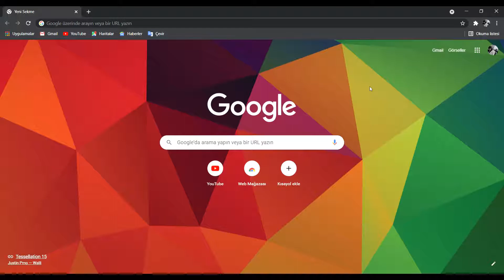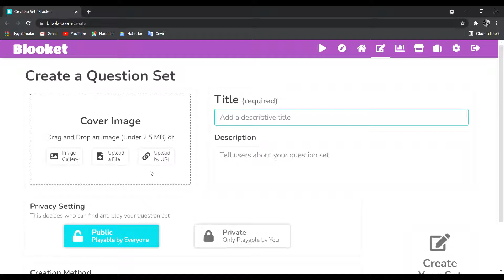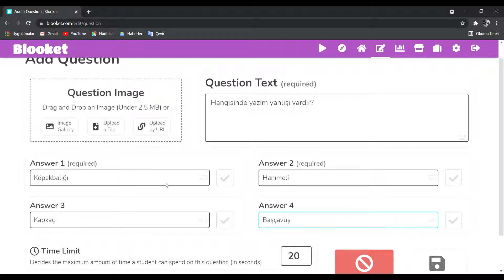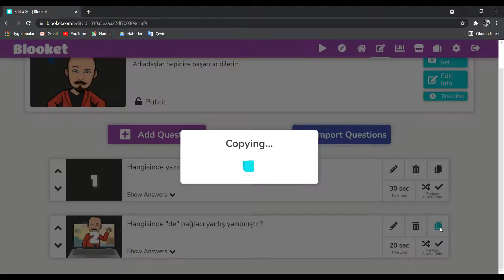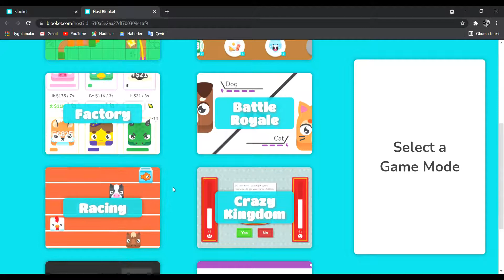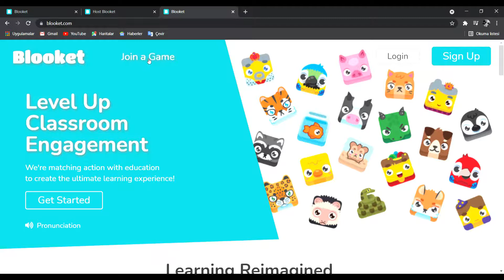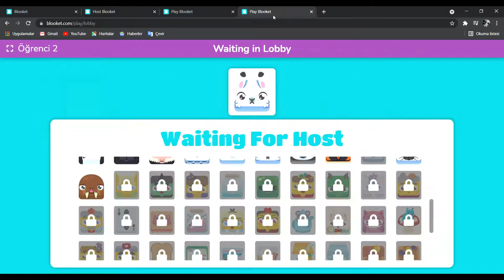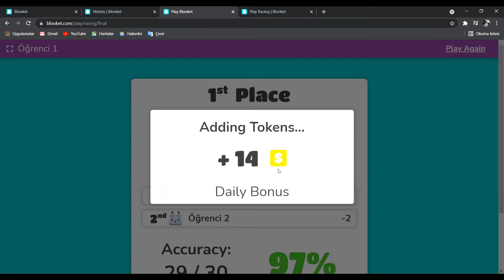BLOOKET NEDİR? NASIL KULLANILIR?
Öğrencilerin hazırladığımız soruları çözerken eğlenerek yarıştıkları WEB 2.0 aracı